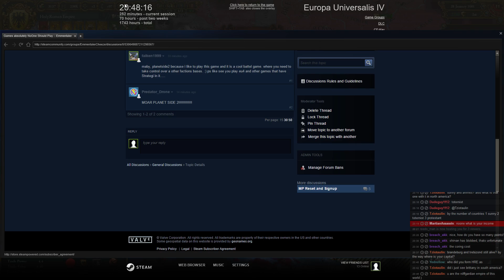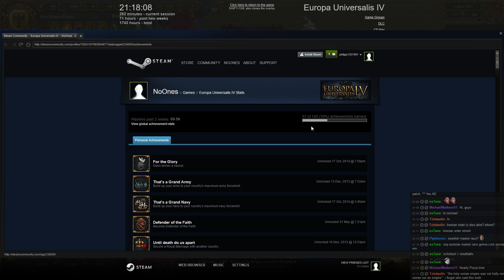EU 4 Easy Austria Ep 34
Hello everyone and welcome, join me in one of my latest Eu 4 campaign the great HRE World Conquest Attempt will I succede? well lets find out